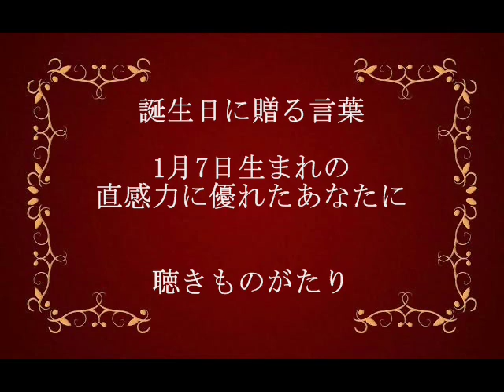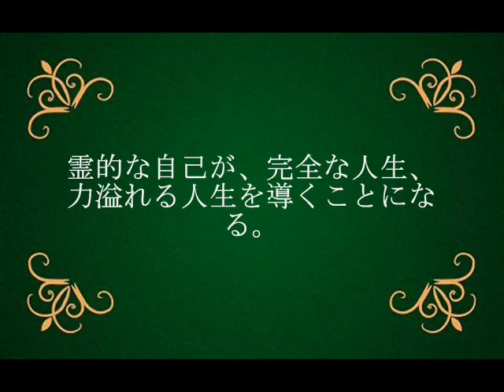誕生日に贈る言葉～1月7日生まれの直感力に優れたあなたに－聴きものがたり